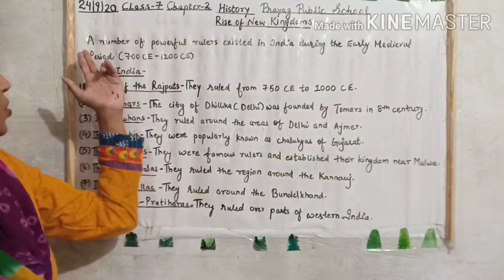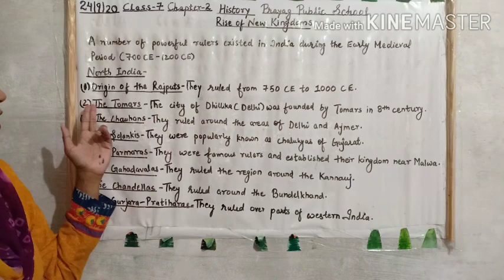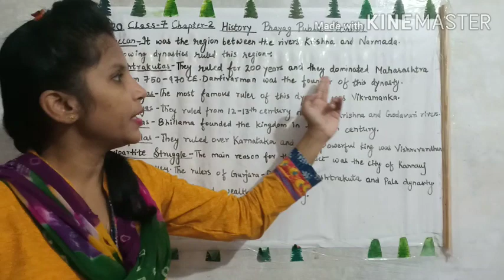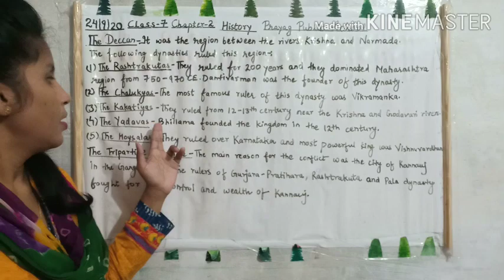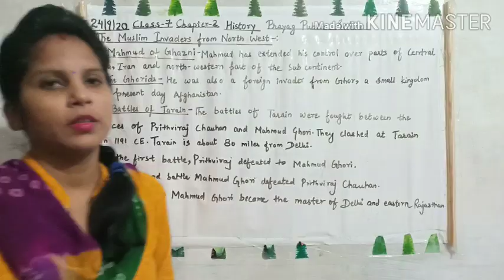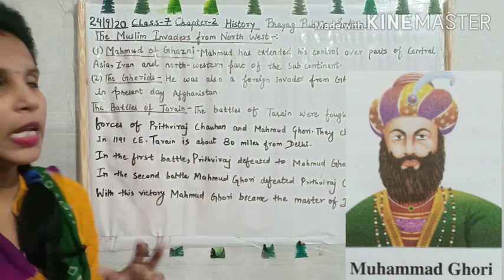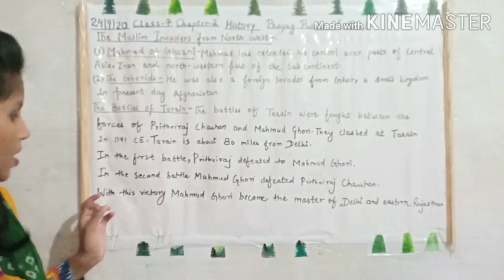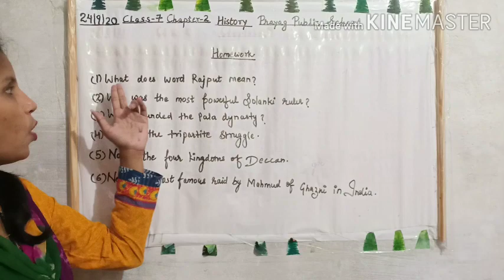Rise of new Kingdoms/Chapter-1/History/Revision/Part-1/Class-7